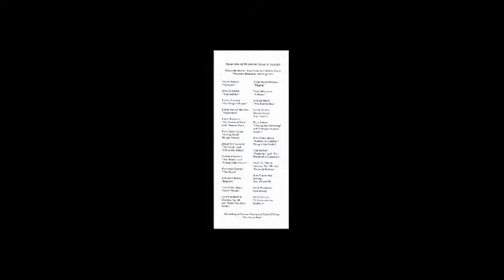Seamus Heaney Memorial Cooper Union with Colm Toibin and Paul Simon